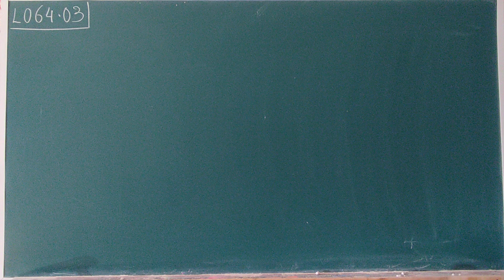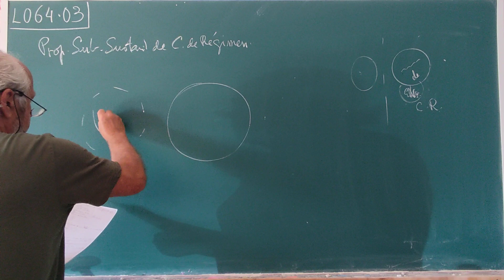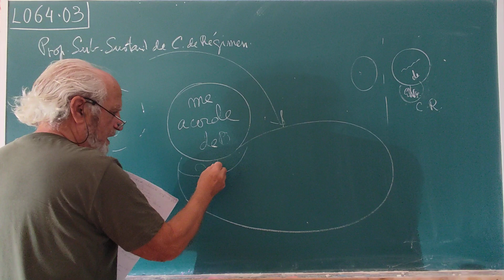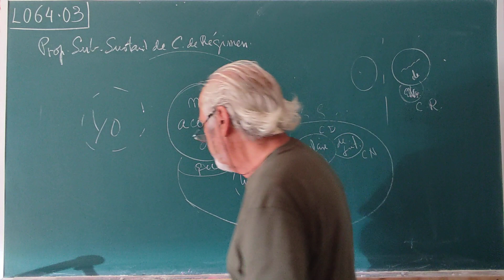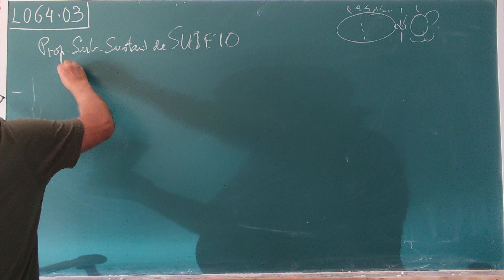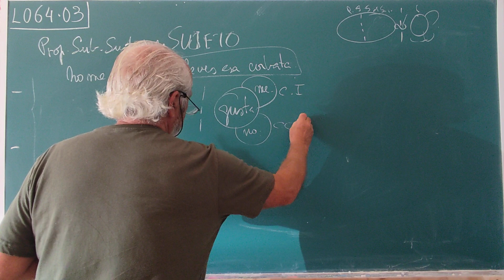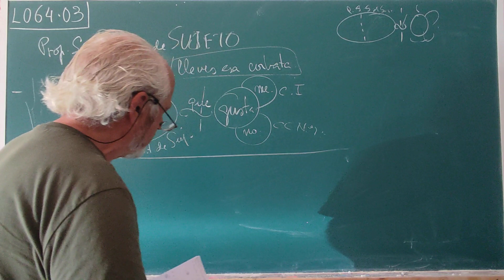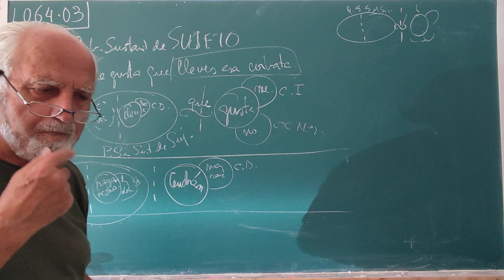L064•03. ... SUBORDINADAS SUSTANTIVAS DE COMPLEMENTO DE RÉGIMEN VERBAL Y SUB. SUST. DE SUJETO